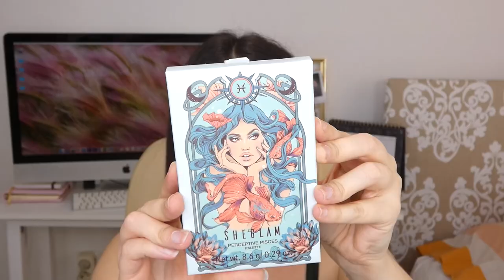💄 MAKEUP DECLUTTERING | ¡EXPULSO MUCHO MAQUILLAJE DE MI COLECCIÓN!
¡Acompañadme mientras hago una depuración de mi colección de maquillaje! ¡Vamos a expulsar muchas cositas!

💰 ENLACE DE iGraal ¡¡Te llevas 3€ de regalo por registrarte!!